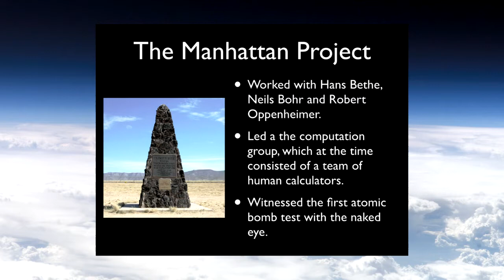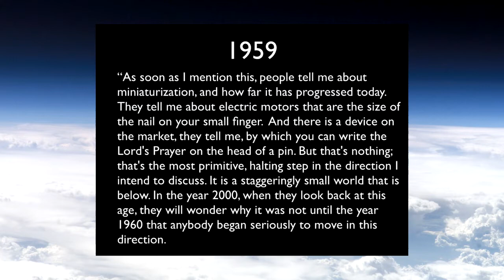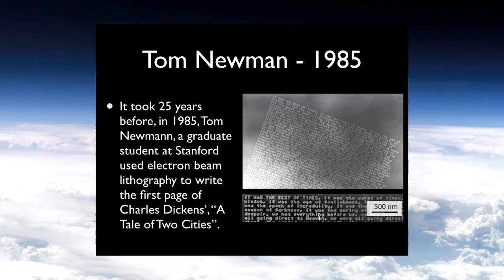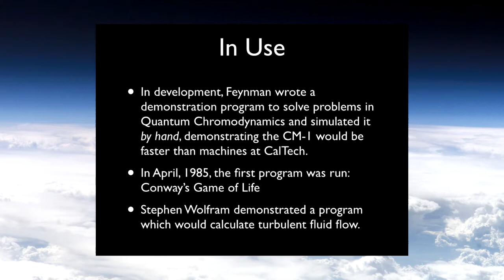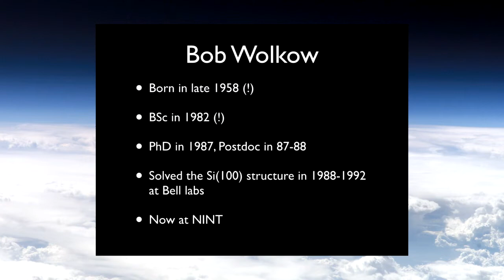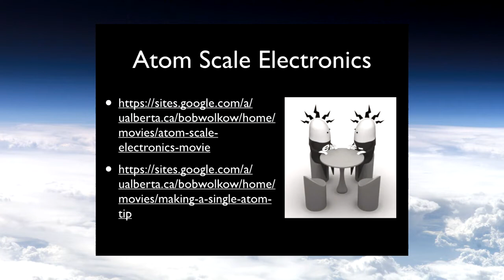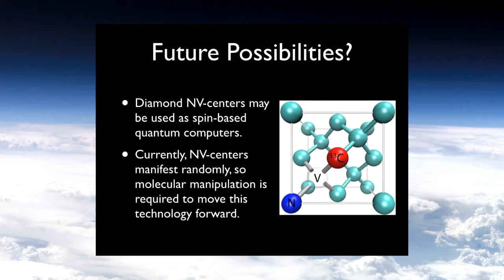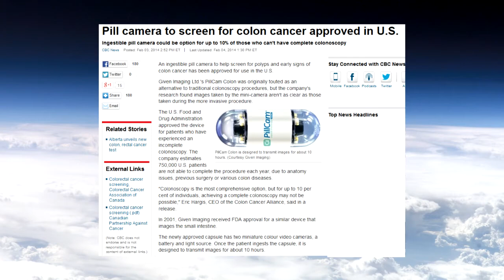Ross Lockwood There's Still Plenty of Room at the Bottom Tech and Future of Medicine Winter 2014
Ross Lockwood presents "There's Still Plenty of Room at the Bottom" on February 4, 2014, in the Technology and Future of Medicine course LABMP 590 at the University of Alberta in Edmonton, Canada. Table of Contents: 00:00:00 Introduction by Kim Solez, invitation to the audience to attend the Future Day celebration on March 1, 2014, remote participation by Skype is possible, 00:03:59 Ross Lockwood begins, 00:05:44 Manhattan Project, 00:06:26 Viewed first atomic bomb test naked eye!, 00:07:00 Nobel Prize, 00:07:20 Challenger Disaster Enquiry , demonstrated fragility of O rings in ice water "For a successful technology, reality must take precedence over public relations, for nature cannot be fooled." Inc.